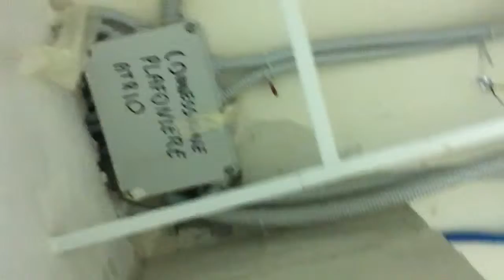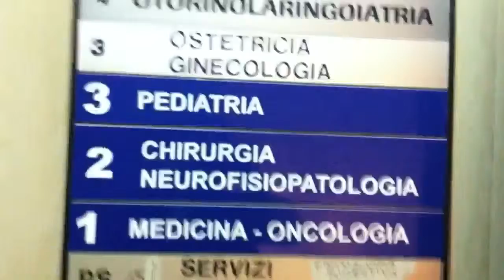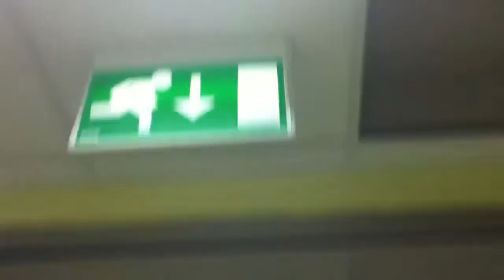Lavori/4 - Ospedale Isernia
Isernia, 19 settembre 2012
I piano dell'Ospedale 'Veneziale'... i LAVORI lasciati a metà.

A cura di Paolo De Chiara